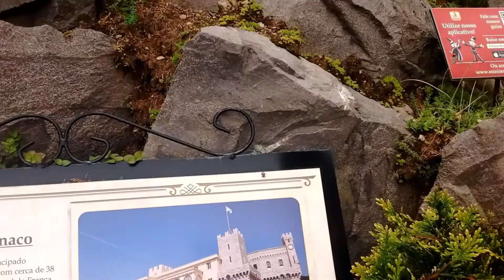Mini Mundo - Gramado RS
Excelente para crianças